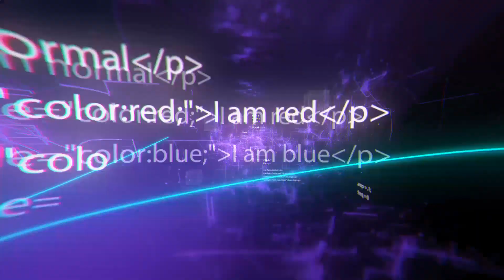Vehículos anfibios que merecen tu atención